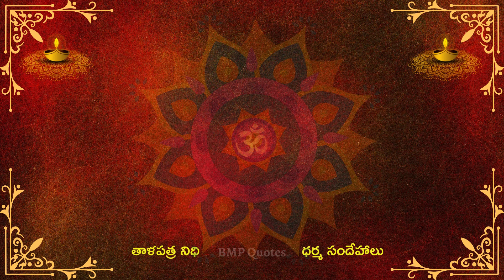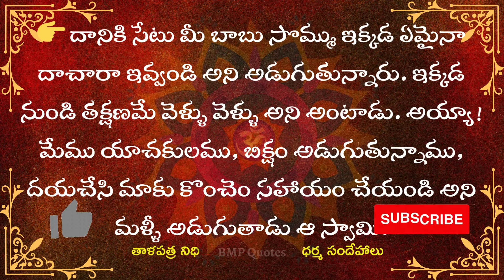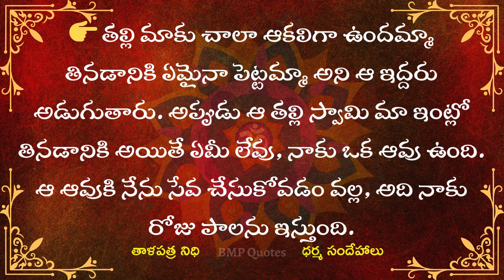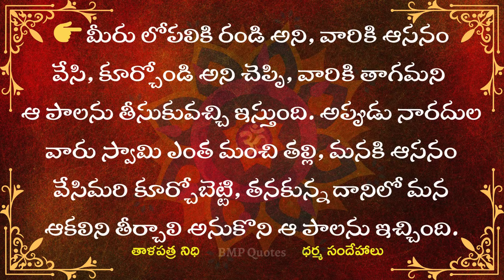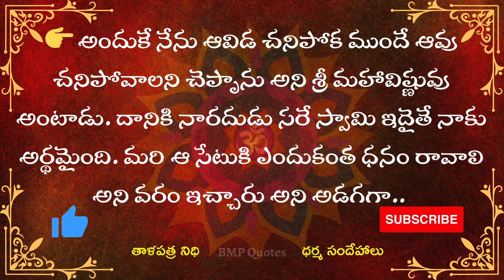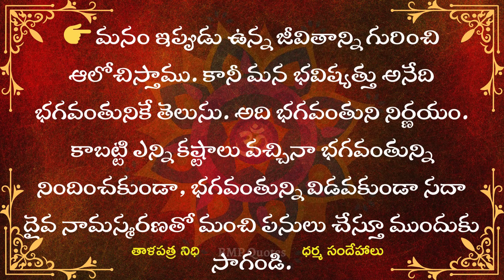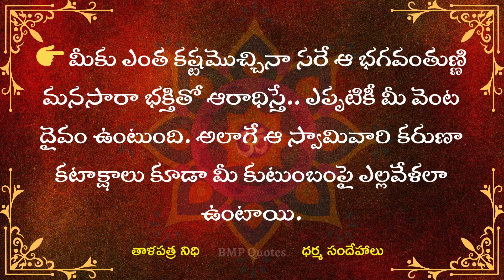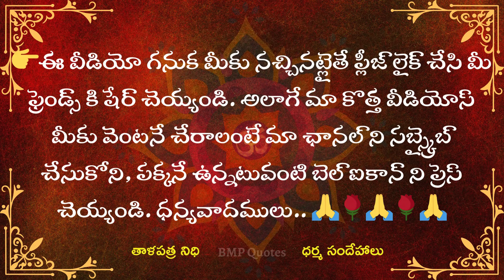ఎక్కువ పూజలు చేసేవారికే దౌర్భాగ్యం ఇంకా దుఃఖం ఎందుకు మిగులుతున్నాయి? నిజం తెలుసుకుంటే ఆశ్చర్యపోతారు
ఎక్కువ పూజలు చేసేవారికే దౌర్భాగ్యం ఇంకా దుఃఖం ఎందుకు మిగులుతున్నాయి? నిజం తెలుసుకుంటే ఆశ్చర్యపోతారు | Dharma Sandehalu | తాళపత్ర నిధి | జీవిత సత్యాలు | Motivational Quotes
కొడుకులు ఉన్న ప్రతి తల్లిదండ్రులు ఒక్కసారి ఈ వీడియో చూడండి | dharma sandehalu telugu || jeevitha satyalu telugu
ఈ వీడియో మీ కంట పడింది అంటే అదృష్టం తలుపు తట్టినట్లేధర్మసందేహాలు

|| గృహంలో దైవశక్తి ఉంది అని తెలిపే సూచనలు || Indications there is divine power in house ||

దర్మ సందేహలు
Telugu Devotional
దర్మ సందేహలు
natural health tips
money earning
interasting quotes telugu
motivational quotestelugu
good health intelugu